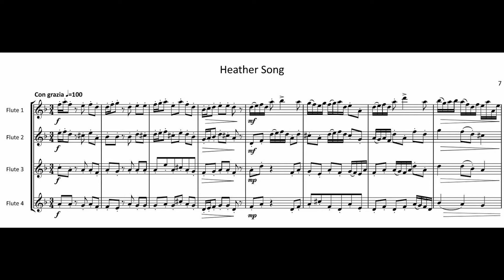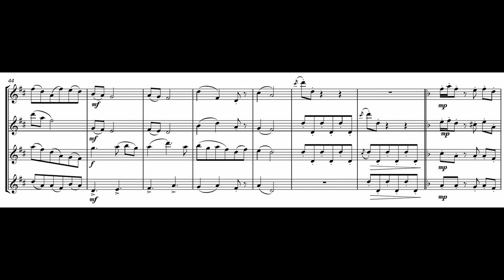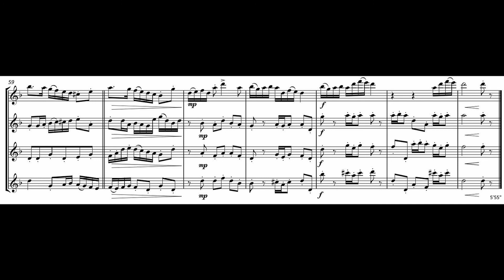FM936 Anderson In The Gardens 3 Heather Songs